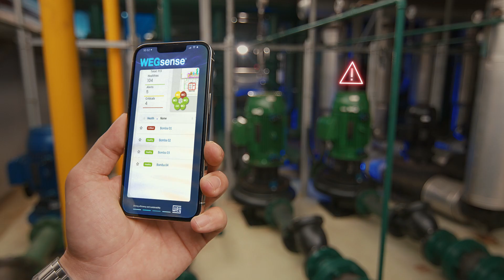WEGsense®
New to the market, this technology has the sensitivity to identify micro events, such as lubrication problems and even the passage of electrical current in bearings, which would trigger future failures.

With patented IoT technology and intelligent algorithms, WEGsense® performs advanced measurements and precise diagnostics never seen before to identify and prevent failures before they even cause microscopic damage, avoiding failures that jeopardize the performance, efficiency and durability of the equipment.